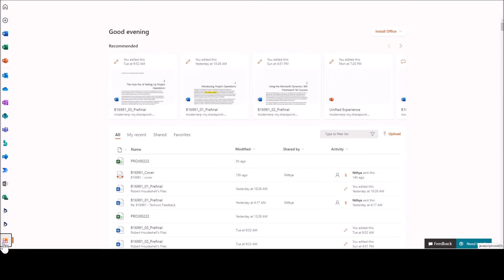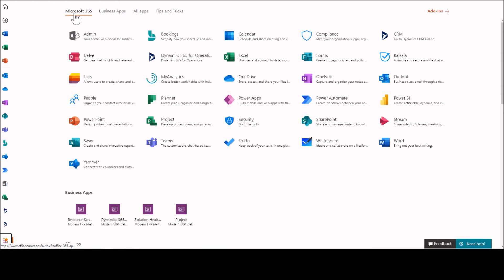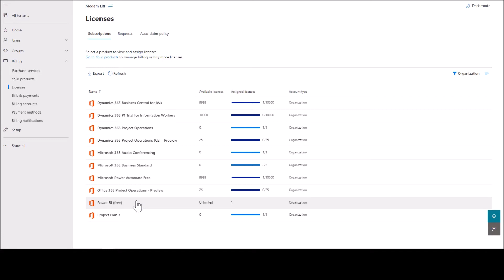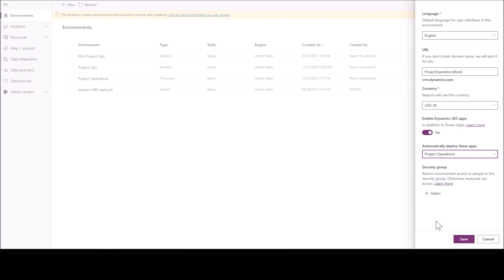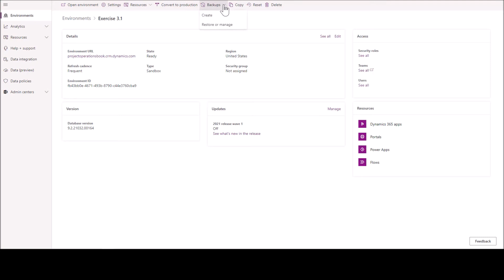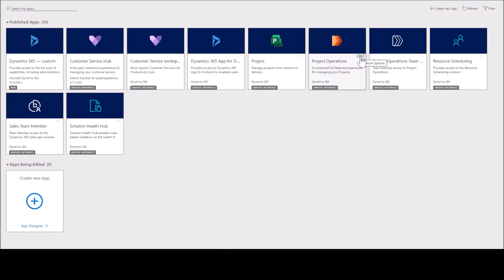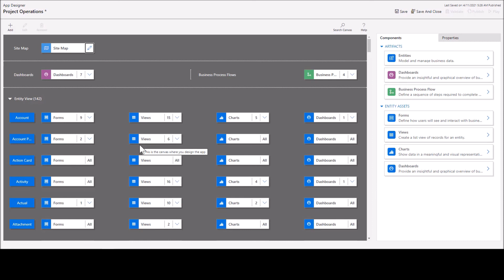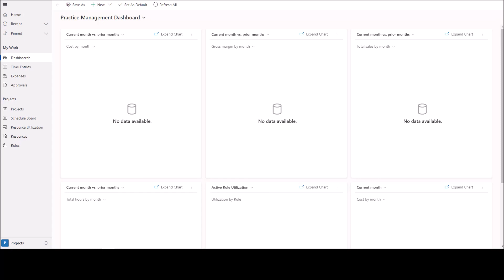Microsoft Dynamics 365 Project Operations | 3. The How-Tos of Setting Up Project Operations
This is the “Code in Action” video for chapter 3 of Microsoft Dynamics 365 Project Operations by Robert Houdeshell, published by Packt. It includes the following topics:
00:12 Setting up Dynamics 365 CE Sales

Microsoft Dynamics 365 Project Operations helps you gain practical knowledge of D365 Project Operations and sets up a strong foundation for implementing its multiple functionalities to scale your business. You'll learn how you can keep driving significant business model changes to stay ahead of the curve to meet ever-evolving business demands.

Video created by Robert Houdeshell